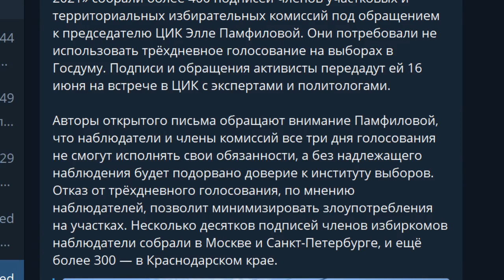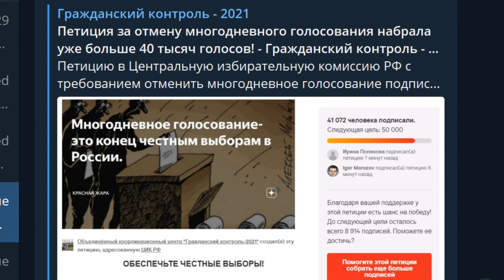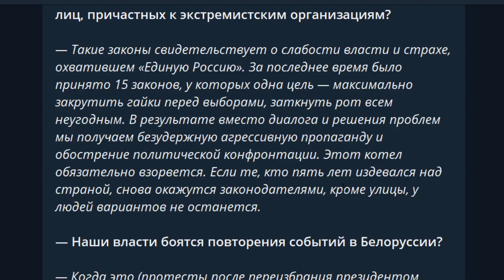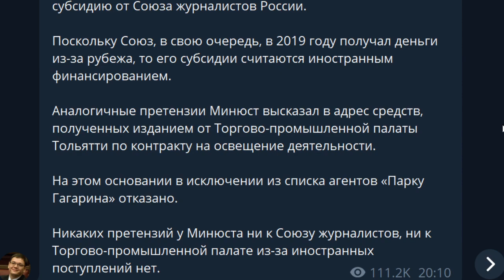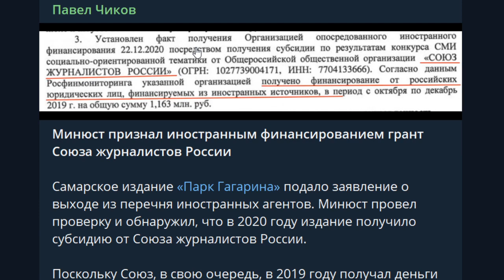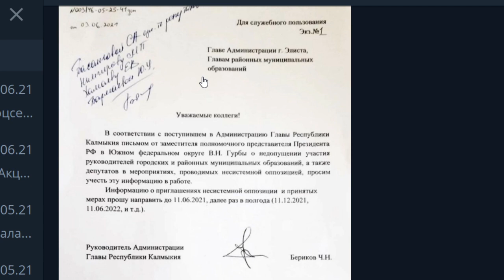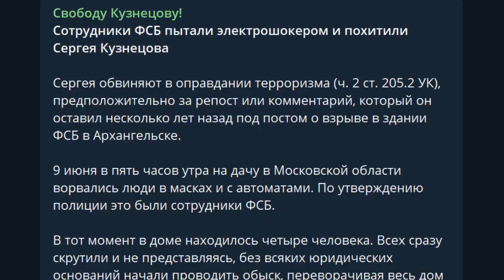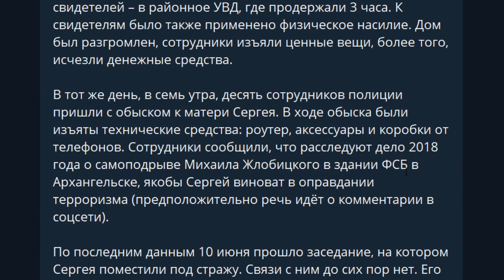Выбора нет: только улица!!! Жесткое заявление оппозиции, КПРФ Зюганов РПСС Шевченко